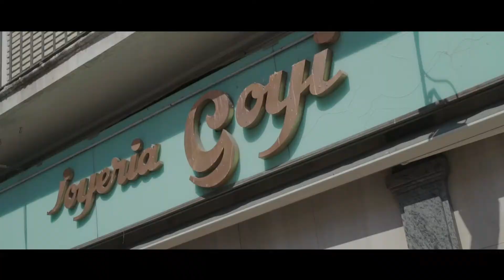Piloto Rojo 2018 | Ciclo de cultura contemporánea en Etopia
Piloto Rojo es un ciclo, con periodicidad mensual, de actividades y encuentros con creadores y creadoras que se mueven entre la calle y la red, entre lo analógico y lo digital, y que no distinguen entre disciplinas. A lo largo de 2018, Piloto Rojo celebró en Etopia siete encuentros dedicados a temas tan diversos como el diseño tipográfico, la producción fotográfica en redes sociales, la remezcla audiovisual, las redes sociales como soporte para la ficción, la reapropiación de géneros “anticuados” como la jota o la comunicación epistolar o el algoritmo como prescriptor cultural.

Hector Bometón, Tronco, Jaime Cristobal, Borja Crespo, Ignacio Moreno, Victor Montalbán, Zgz Letters, Manuel Bartual, Rosel Messeguer, Carlos Canales, Ana Escario, Querido Antonio, DJ Pendejo, Hector de la Puente, Carmen Pacheco y Ajuar fueron los creadores que participaron en esta edición de Piloto Rojo.